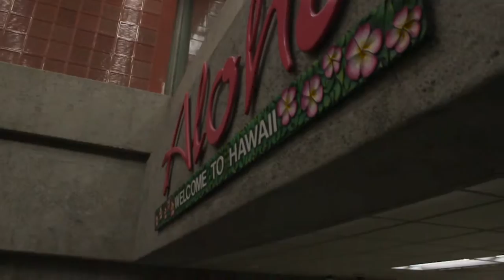Hawai'i 2016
GBS Band and Choir Spring Break Trip to Honolulu, Hawai'i. Here's a little glimpse into the week we spent performing and exploring on the island. Although trying to fit this entire week into a three minute video is impossible, check out some highlights of our time in Oahu.